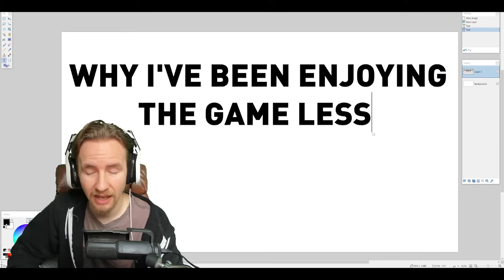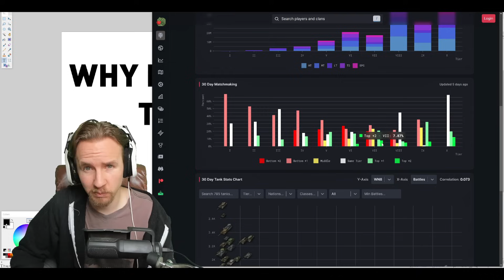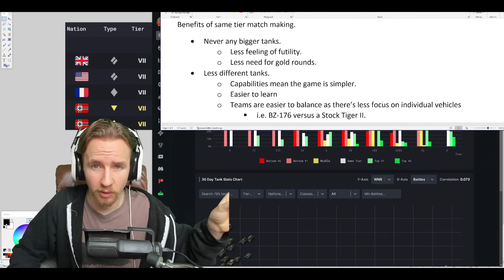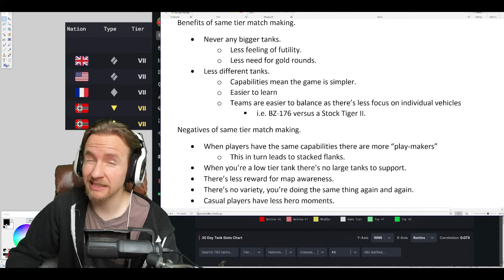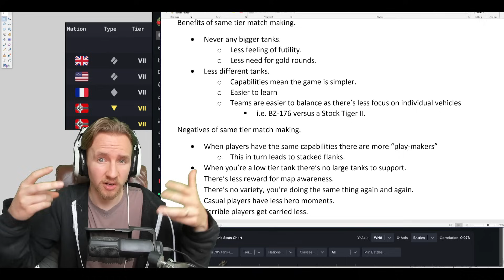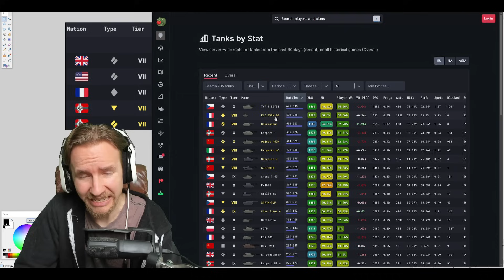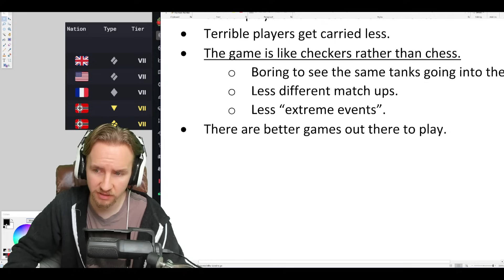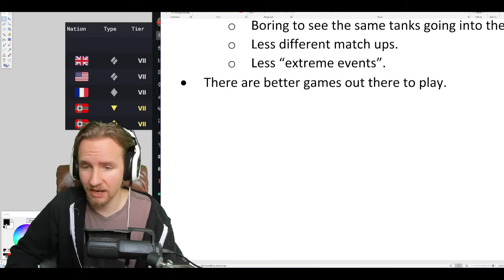Why WOT is LESS enjoyable in 2024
Recently I've been not enjoying World of Tanks as much as usual. Here's why!